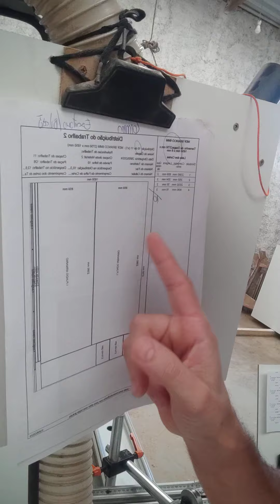APRENDA A PROJETAR CRIAR PLANO DE CORTE e ETIQUETAS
Nosso Instagram;